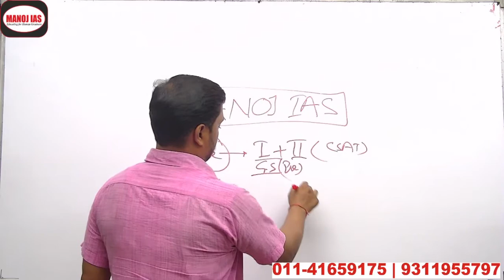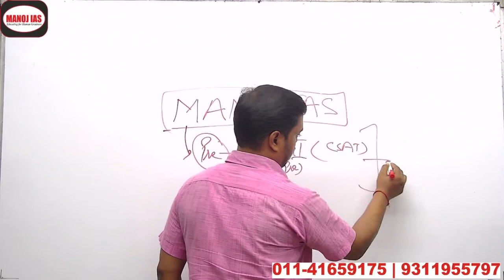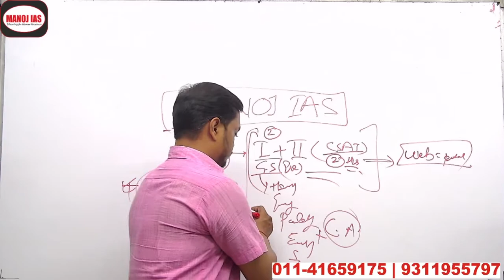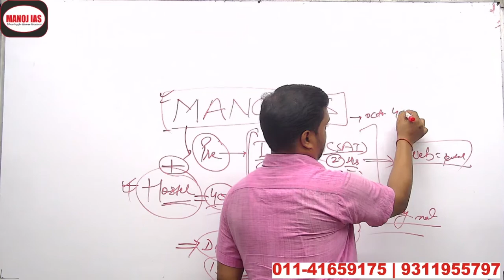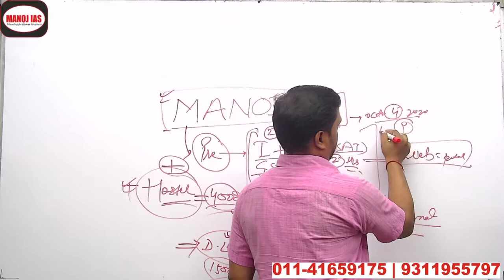manoj ias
IAS